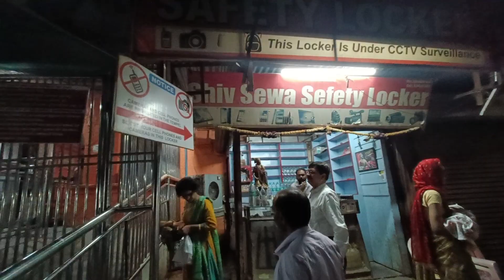DHULE TO AURANGABAD LAST MOMENT PLAN BAN GAYA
The camera I Used:- NIKON D3200 With 18-55 MM Lens.